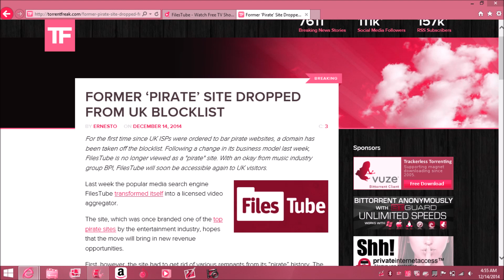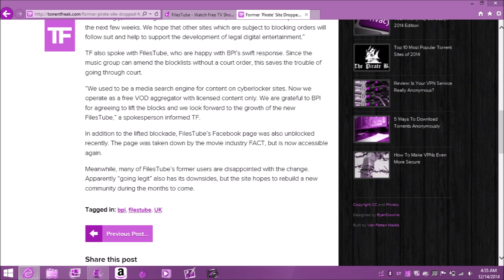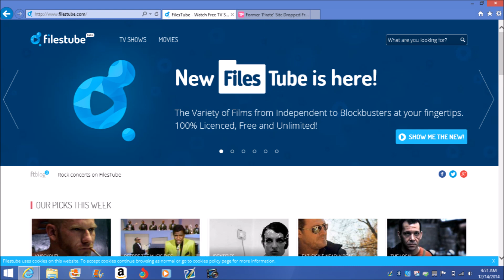Files Tube Conforms to Movie and Music Industry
Files Tube conforms to the movie and music industry in the UK.